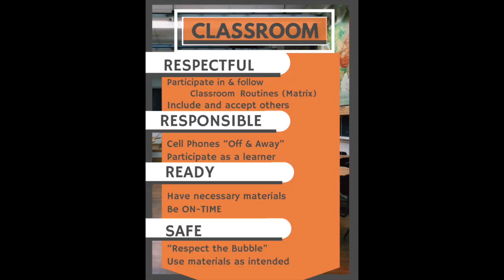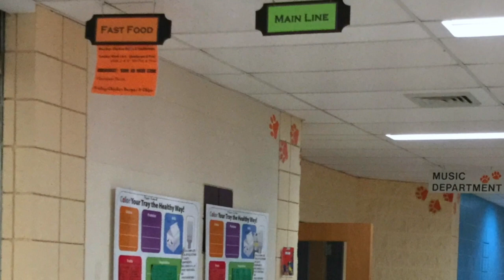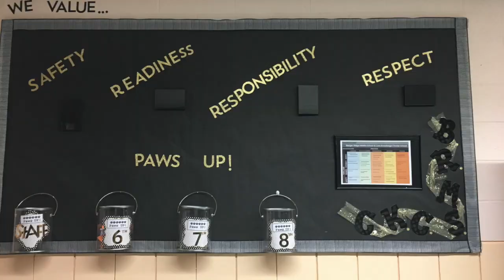2019-2020 BRMS PBIS Kickoff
This video is about 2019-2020 BRMS PBIS Kickoff 1